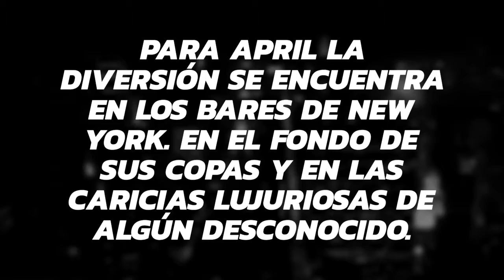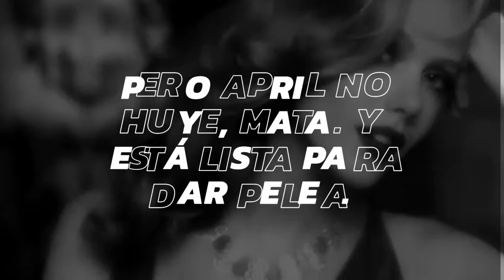Femme fatale #1 April ~Book Tráiler~